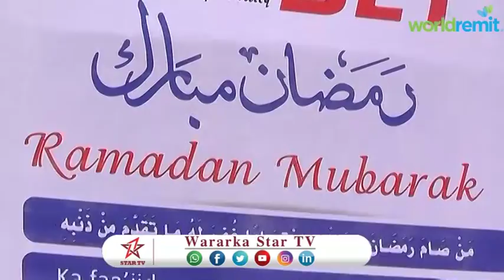DAAWO WARBIXIN STAR TV IDIINKA DIYAAREYEY BULSHADA REE HARGEISA IYO SICIRBARARKA RAMDANTA KU SOO-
DAAWO WARBIXIN UU STAR TV IDIINKA DIYAAREYEY BULSHADA REE HARGEISA IYO SICIRBARARKA RAMDANTA KU SOO